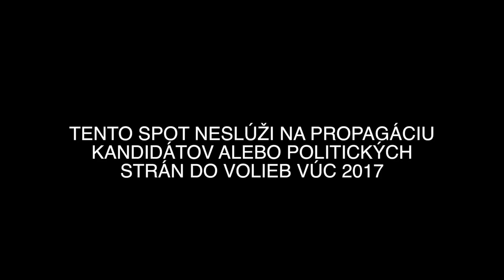ROZHODNI SA SPRÁVNE │ Voľby do VÚC 2017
Toto video má slúžiť ako motivácia či výzva pre mladých ľudí, študentov, prvovoličov aby išli 4. novebra k voľbám do VÚC.
Rozhodni sa správne, každý hlas sa počíta!

TENTO SPOT NESLÚŽI NA PROPAGÁCIU
KANDIDÁTOV ALEBO POLITICKÝCH
STRÁN DO VOLIEB VÚC 2017